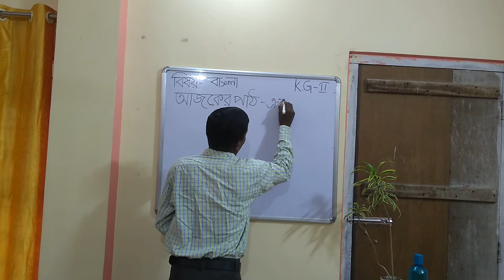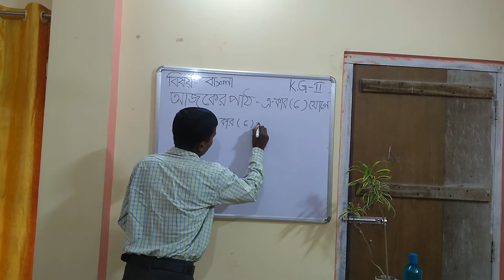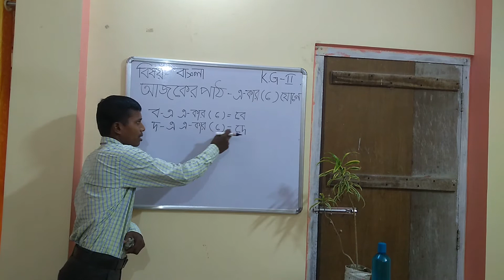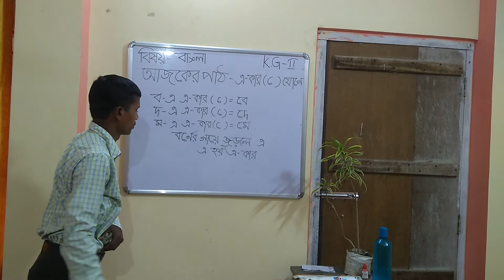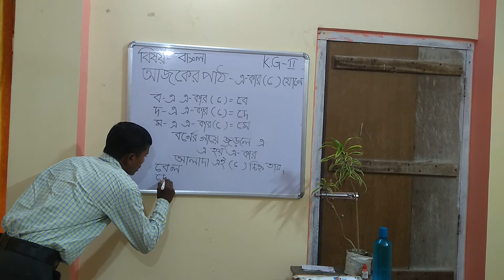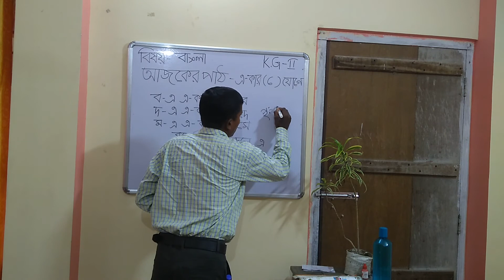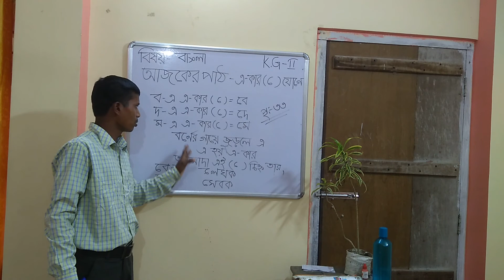CLASS K.G -II //এ- কার যোগে শব্দ গঠন// BENGALI LECTURE